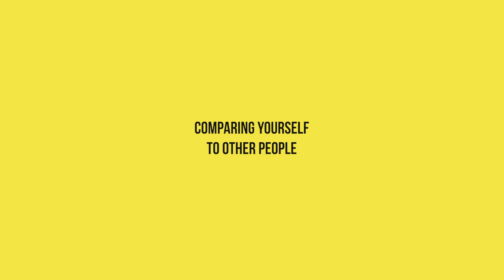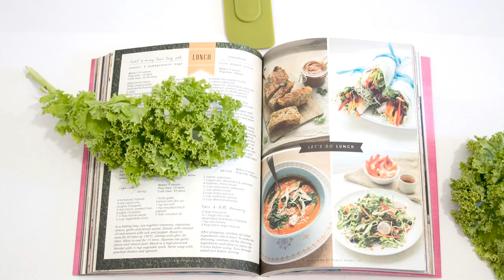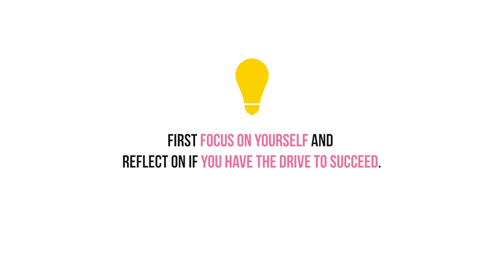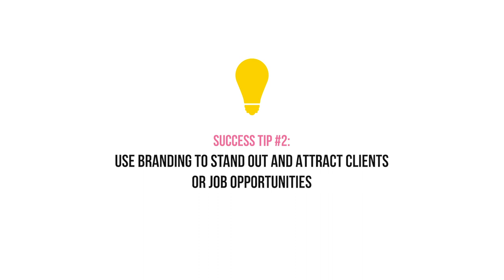Can I make money health coaching?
🧘🏾‍♀️ Want my FREE Guided Meditation for Positivity, Relaxation and Peace,

💰 HAVE QUESTIONS ABOUT IIN OR WANT A HUGE DISCOUNT WITH A SCHOLARSHIP RATE?

ABOUT THE VIDEO:

Can I make money health coaching? Is it true you can make a million dollars as a health coach per year?

Or are you more likely to struggle financially and not succeed?

In this video I answer the question on how much money you can earn as a health coach to help you decide whether health coaching is right for you.